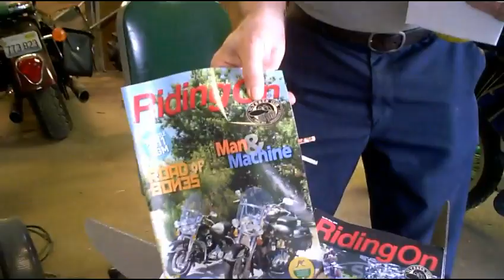Birthday Box Opening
From my good mate Mick. ( SalaciousShadow )